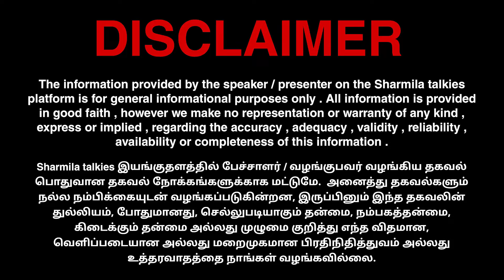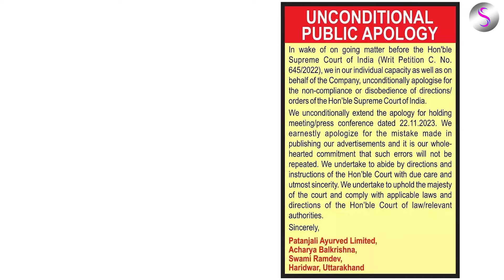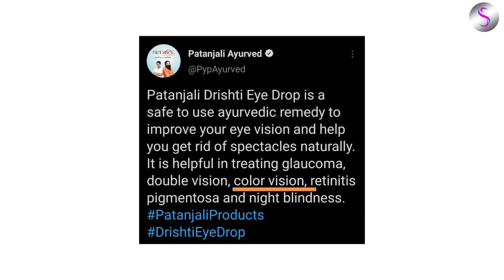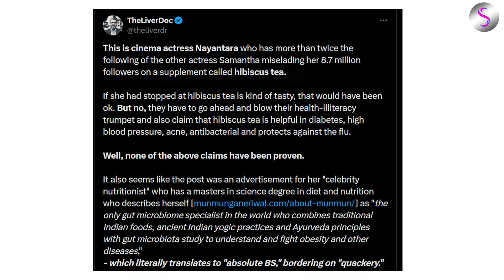உங்க பிசினஸுக்கு நாங்க பலியாடா? பாபா ராம்தேவ் முதல் நயன்தாரா வரை